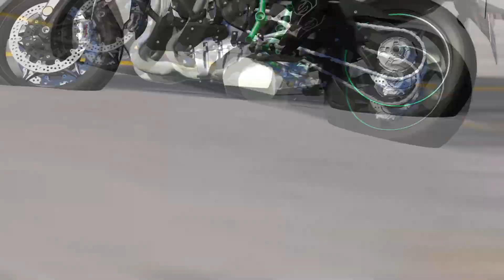Kawasaki Ninja H2R vs Devel Sixteen at Monza Full Course